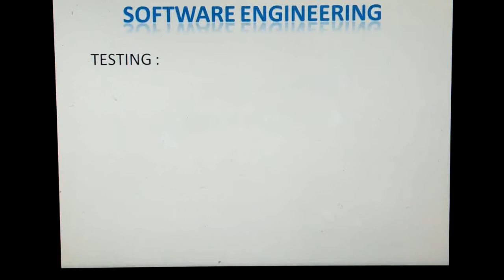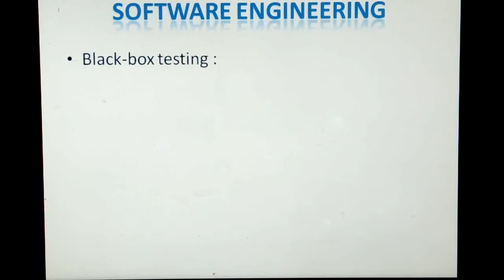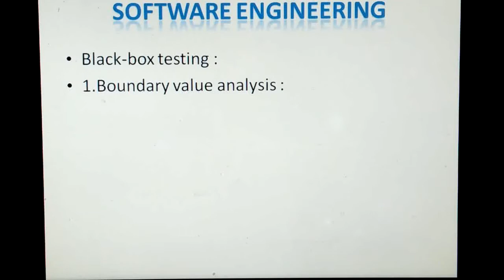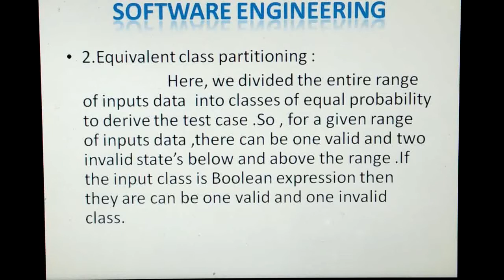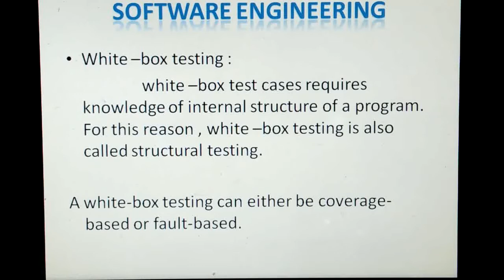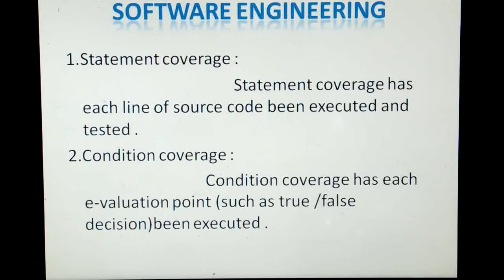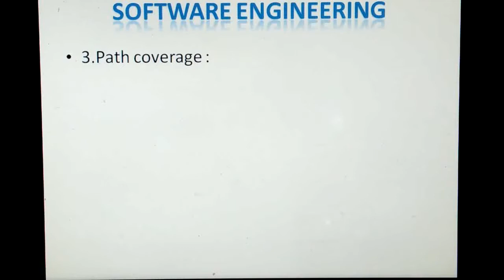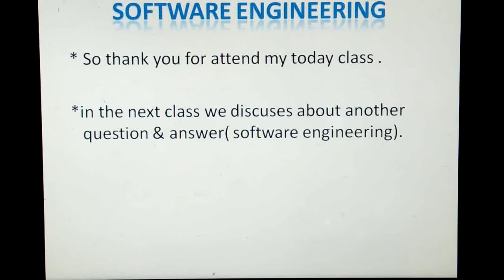software # engineering # Black box testing differ between black-box &white-box testing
black box testing in software engineering in hindi/english/different between black-box &white-box testing